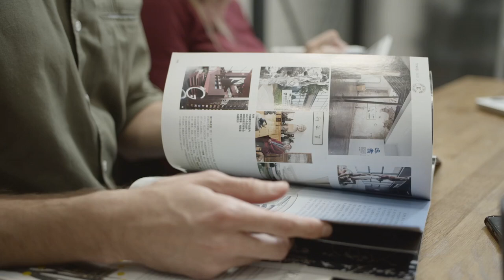We Provide Creative Common, Free Stock Footages, & No Copyright Videos in HD & 4K.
We Provide Creative Common,  Free Stock Footages, & No Copyright Videos in HD & 4K SDA.

Free HD Stock Video Footage | Free 4k Videos | Free stock Videos 4K | Free Videos 4K | Free 4K Stock Footage
, motion background loop, no copyright video, background video hd, free stock video, free stock video footage,
no copyright video background, background video effects, party background video, background loop video, background loop hd,
 free background loop, motion background loop, stock video free,  motion background 4k, motion background video effects hd,
 motion background ,motion graphics background,vj loops, animated background, free background video, stock video footage,
 animated wallpaper, particles background,  particles footage, abstract background, motion graphics animation,
free motion video background, timelapse sunrise, abstract background video, background loop 4k, free stock footage
 loop, abstract animated loop, relaxing screensaver, particles overlay, particles footage, particles animation,
 particles background video effects hd, abstract background video effects hd, abstract particles,
 background particles loop, particles overlay loop, abstract video loop, particle loop, light particle overlay,
light particle background, light particle effect, light particle transition, lights background loop, free overlays,
overlay video, overlay video effect, overlay video effect hd, overlay background, overlay background video,
bokeh background hd, bokeh blur, download free footage, colorful particles bokeh, colorful particles background,
bokeh hd video overlay, hd video background loop,  free worship motion backgrounds, free video library,
 colorful video background, colorful background video loop, loop youtube video, motion graphics 2020,
 graphic design footage, motion graphics transitions, motion graphics 2021, video loop 2021